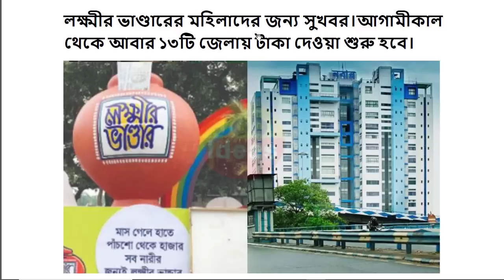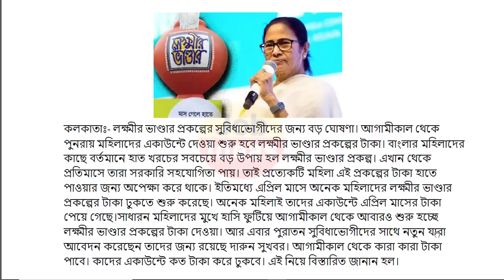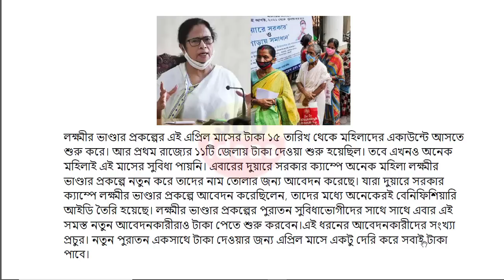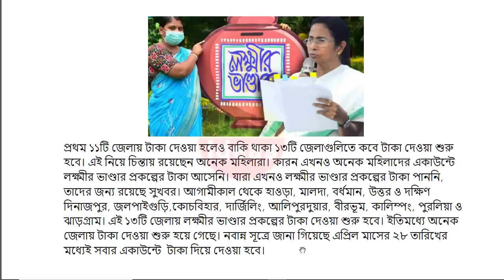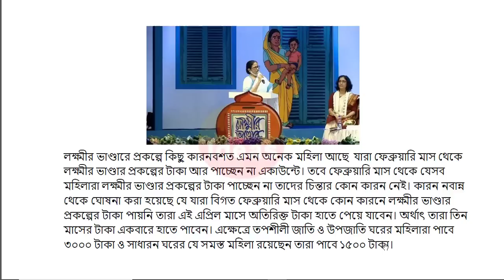Lokkhi Bhandar April Payment Date | Lokkhi Bhandar Double Payment | Lokkhi Bhandar New Update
লক্ষীর ভান্ডার
lokhir bhandar
lokkhi bhandar
lokhir bhandar